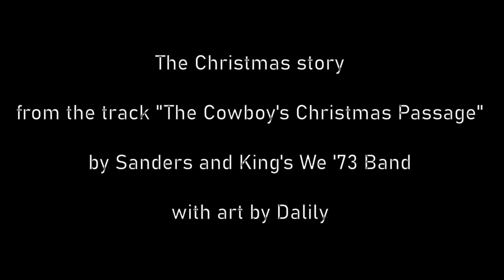The Cowboy's Christmas Passage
The Story of Christmas from the Gospel of Luke as told by Will Sanders

We '73 Records
Will Sanders